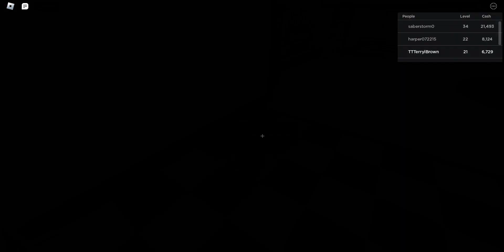Tapping Simulator! 🐾 [TTTerrylBrown] [Part 00]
[Terry Lynn Brown Sonic World Character - DeviantArt]